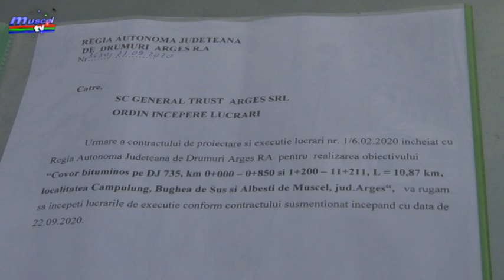Jurnal MUSCEL TV 22 09 2020 Semnarea ordinului de începerea lucrărilor la drumul Albești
După ani buni de așteptări, astăzi s-a semnat ordinul de începere a lucrărilor pe drumul care face legătura între Câmpulung și comuna Albeștii de Muscel. La fața locului au fost prezenți reprezentanți ai administrației județene și locale, dar și ai constructorului. Potrivit proiectului, în 12 luni lucrările ar trebui să fie finalizate.